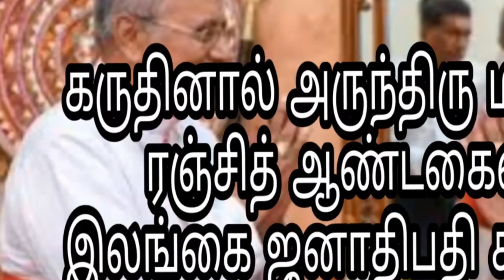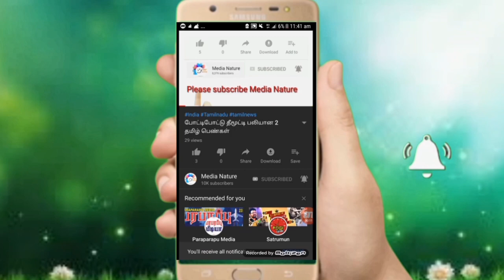சில அமைச்சர்கள் எவ்வாறு திடீரென பணக்காரர்களாக மாறினார்கள் l திருத்தந்தை ஆதங்கம்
how to become a richest politicians? cardinal  Malcolm Ranjith andakai interview press meet